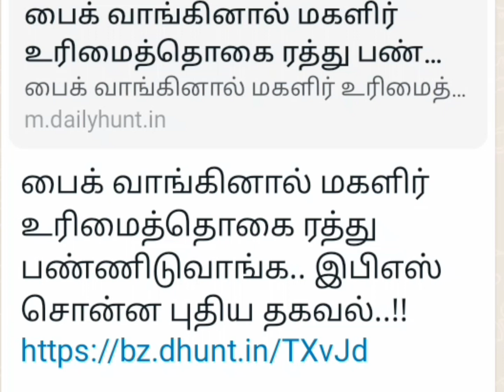மகளிர் உரிமை தொகை பைக் வாங்கினால் ரத்தா..? புதிய தகவல்.. | Magalir urimaithogai 1000 news